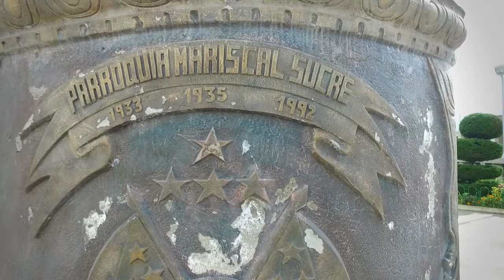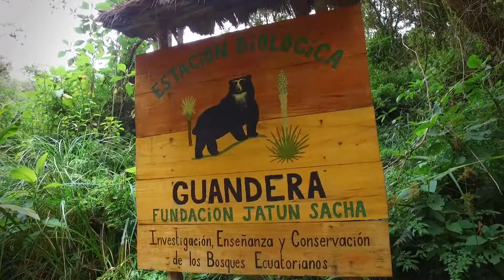Mariscal Sucre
Productor de audio y vídeo profesional